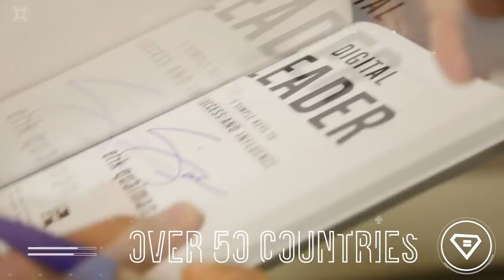The Focus Project: Happiness (Episode 11) | Sponsored by Sleep Number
Welcome to the Focus Project with Erik Qualman and sponsored by the Sleep Number 360 Smart bed – the smartest bed in the world.

#1 Bestselling author and Motivational Speaker Erik Qualman is experimenting with different ways for all of us to achieve more focus and ultimately more success and happiness in our digitally distracted world. He is sharing his results and findings with you during these entertaining, educating, and empowering episodes.

In this Episode, Erik teaches you how to utilize and find happiness!